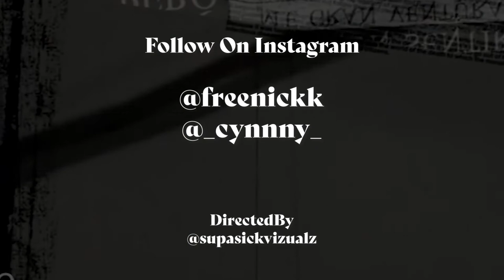Freenickk Ft. Cynn "Addicted" Official Music Video [DirectedBy: @supasickvizualz ]